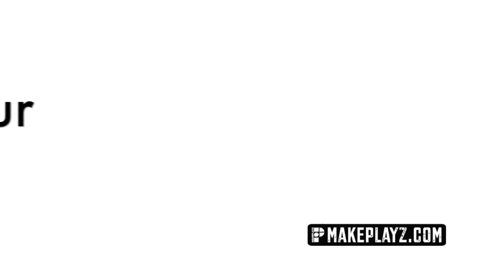Derrick Jones Jr. Preview Before Tonight's NBA Dunk Contest! Crazy Dunk Highlights!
In tonight's 2017 NBA Dunk Contest, Derrick Jones Jr. of the Phoenix Suns will likely shut down the gym in dramatic fashion.  In every single dunk contest he's been in thus far, Jones has put on a show and been crowned champ.  There's no question he's a high flyer so check out some of his best dunks from high school right here before he puts on a show in tonight's Slam Dunk Contest!

MakePlayz is a dynamic, state-of-the-art media outlet providing cutting edge highlights for the top players in high school, college, and pro sports.  We started out in 2013 following high school stars like Thon Maker, Jaylen Brown, Brandon Ingram, Dennis Smith Jr., and more.  We now cover the top players in every high school class, then follow them through their college and pro careers as well.  We document the process, every step of the way; and keep sports enthusiasts engaged and entertained as their favorite players progress throughout their careers!

Our mission is to document the journey of an athlete from high school to college to the professional levels.

Derrick Jones Jr. Will Shut Down Tonight's NBA Dunk Contest! Check out his Best Winning Dunks!